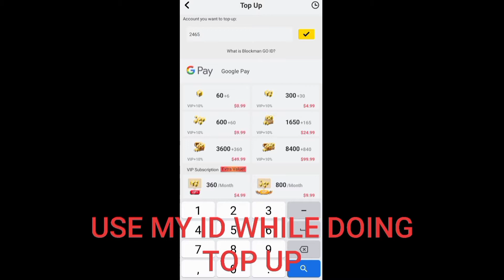Manhunt! In Bedwars | (Blockman Go)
Today I Played Manhunt With some of with my friends.